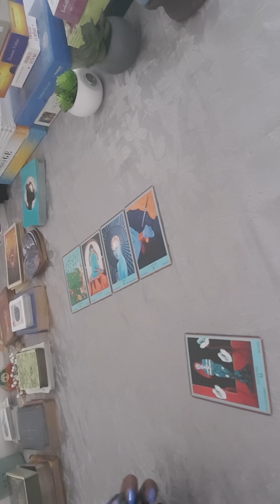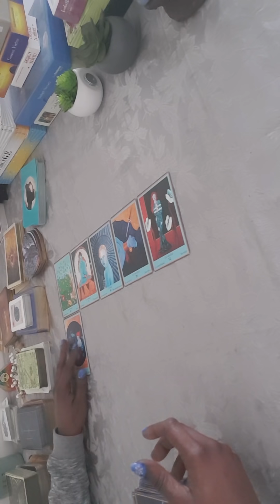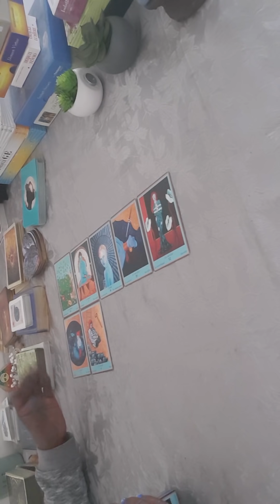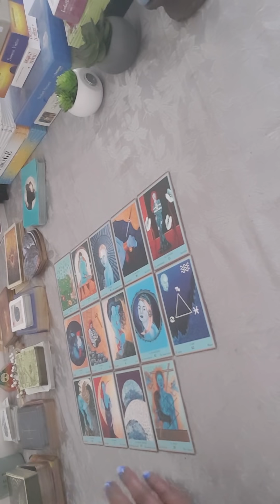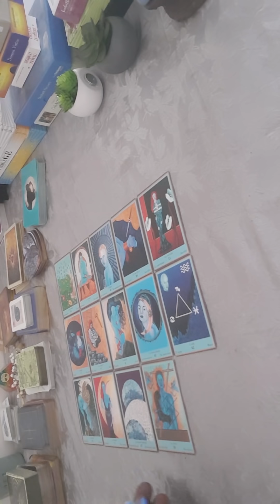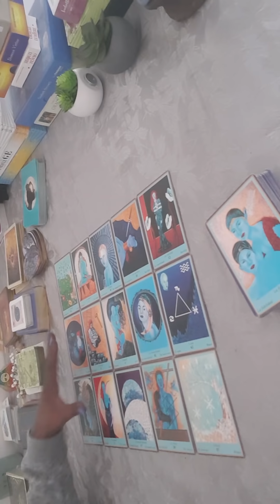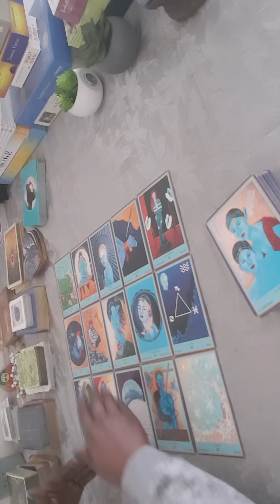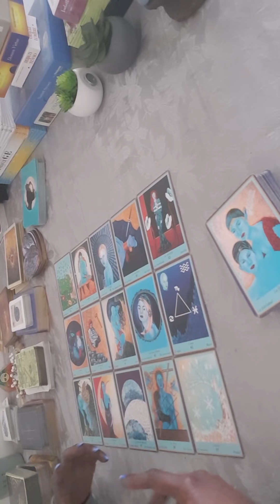La relation stable de tes rêves ??? ❤️❤️❤️